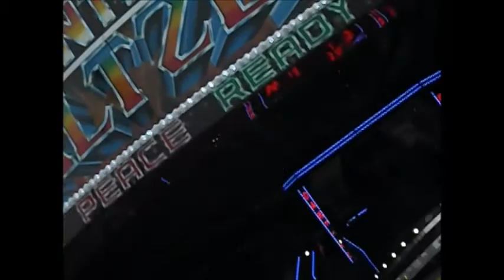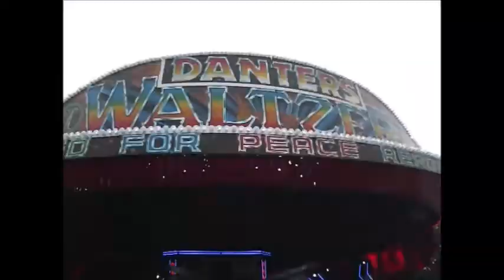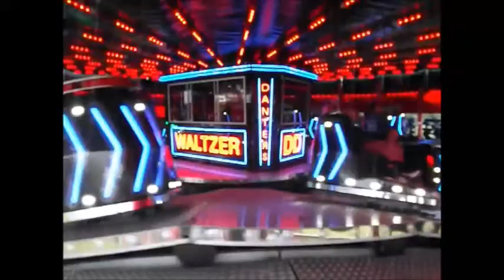denzil Danters waltzer @ Tenby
the rights for the songs used are not owned by me